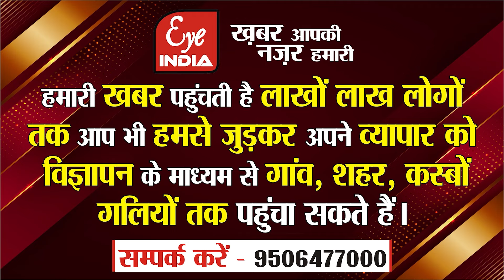जब Sitapur के मंच से सपा के शासनकाल में हुए हमलों को गिनवाने लगे CM Yogi....